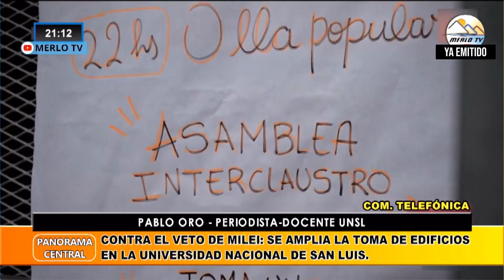PABLO ORO - PERIODISTA-DOCENTE UNSL. (COM. TELEFONICA EN VIVO).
CONTRA EL VETO DE MILEI: SE AMPLIA LA TOMA DE EDIFICIOS EN LA UNIVERSIDAD NACIONAL DE SAN LUIS.
EL GOBIERNOS VS. LAS UNIVERSIDADES: ANÁLISIS SOBRE LA SITUACIÓN DEL SECTOR EN EL MARCO DEL DEBATE POR EL PRESUPUESTO.